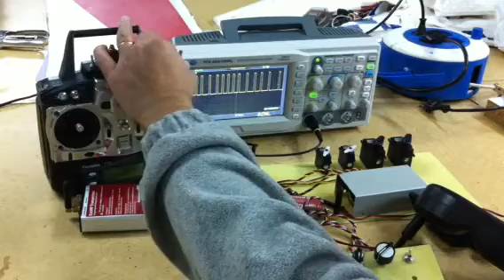EzUHF 12 channels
Testing 12 channels on EzUHF